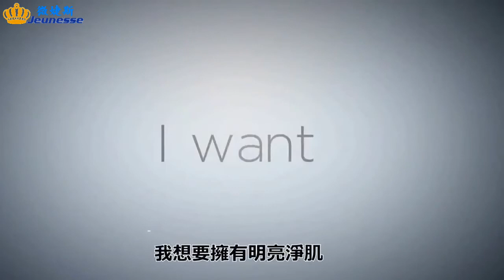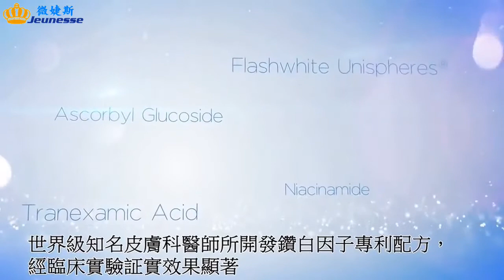Luminesce Flawless Skin Brightener 賦活肌因煥顏精萃 (DEMO)